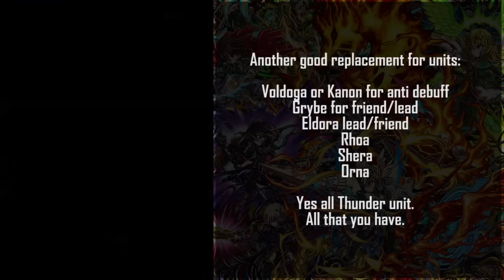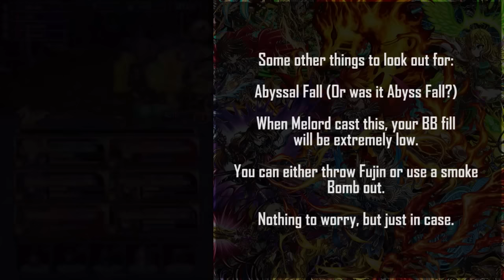RAID BATTLE RC6 VS MELORD. IT STINKS! Return of the Mono Squad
Another Raid Mission for RC6 is finally here, this time we need to kill this stinky boss Melord. What will his sphere be? How hard is it? All the tricks to kill him are all here!

New to Brave Frontier? Want to try out this game? Or just want to install it on another device?